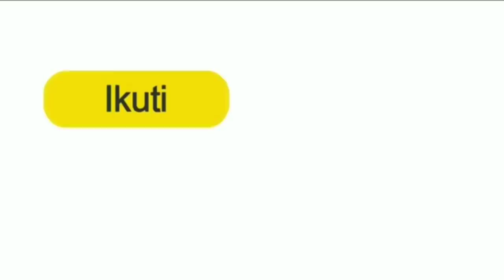Sengaja Direkam!! Cewek Jepang ini Malah Lakukan Hal Nekat Saat Makhluk Mengerikan ini Muncul!